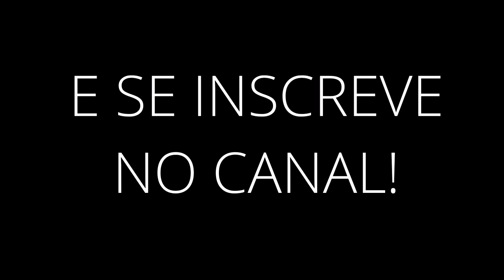VLOG: DIRIGINDO SOZINHA PELA PRIMEIRA VEZ! OMG! - Por Manuela Moraes feat. Lipe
SIM, SOBREVIVEMOS! 😨😨😨